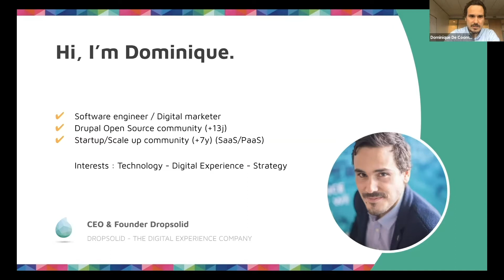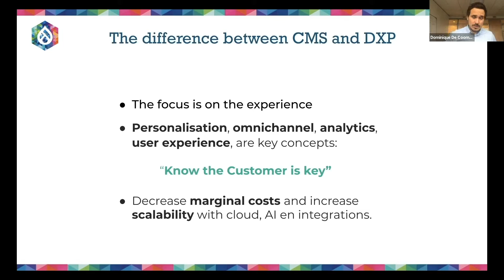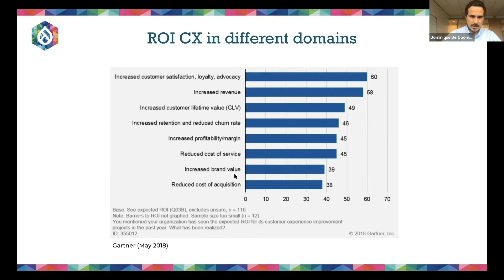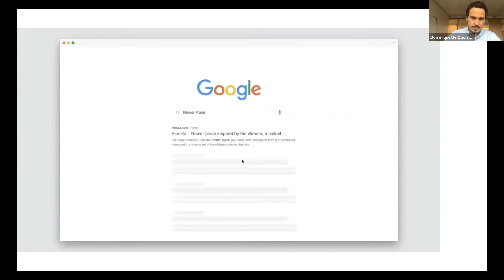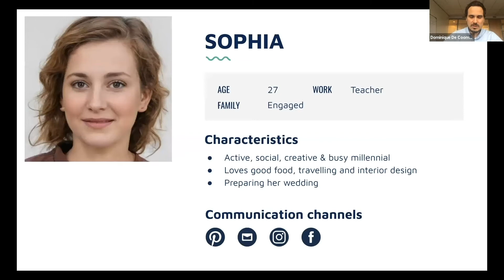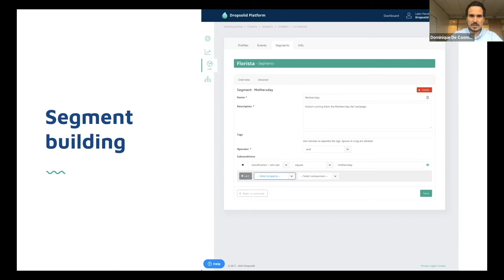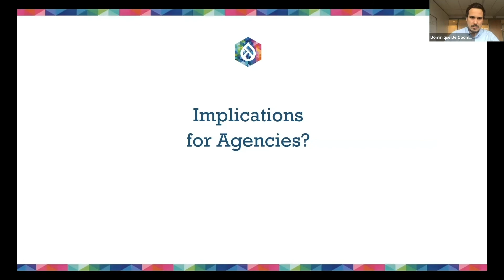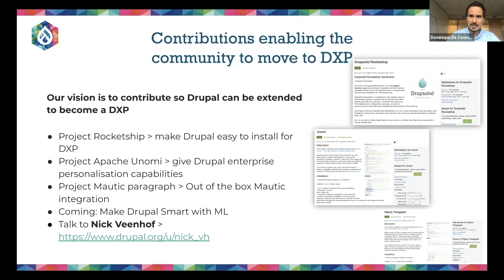AGENCY & BUSINESS - Creating more value with Drupal by offering it as a DXP / DrupalCon Europe 2020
Creating more value with Drupal by offering it as a DXP According to Gartner 93% of customer experience projects yield return on investment. Visionary enterprises are moving away from building individual Drupal websites and are moving towards digital experience platforms (DXP). This session explains how Drupal can be deployed as a digital experience platform.